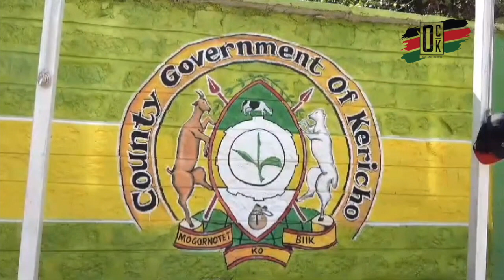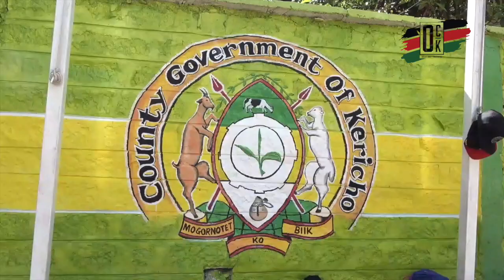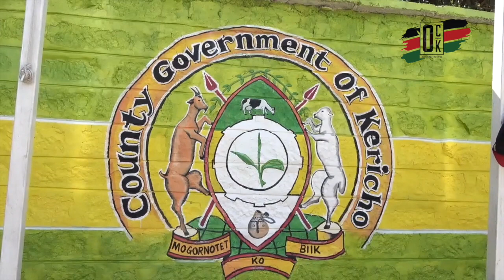Kericho Beautification Saga...Millions Sink in greedy people's pockets